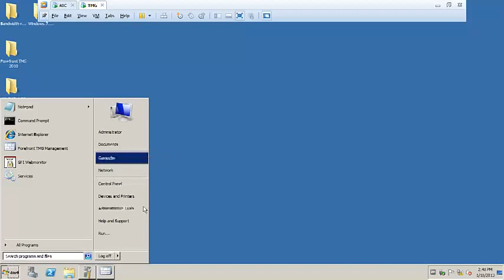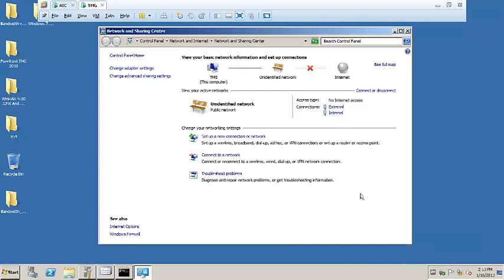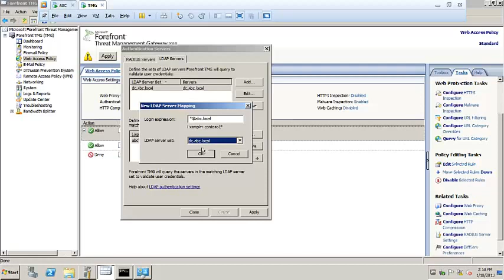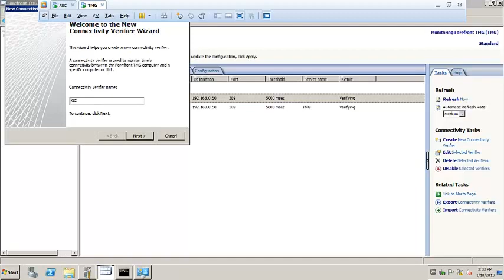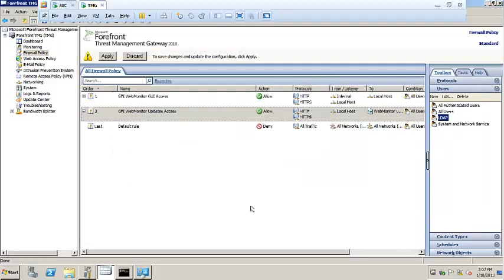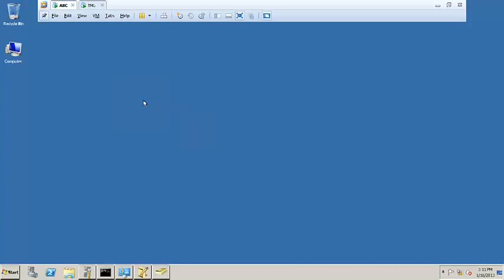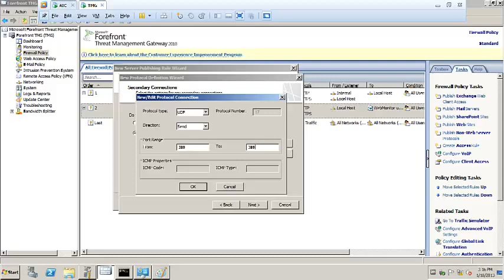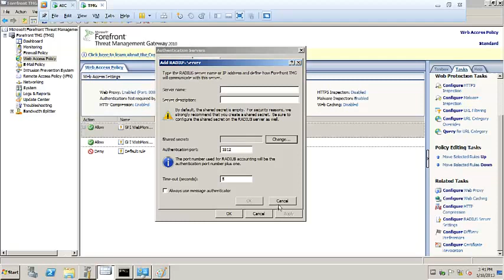21-Microsoft Forefront Threat Management Gateway (TMG) (Lecture 21) By Eng-Mahmoud Sarhan | Arabic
21-Microsoft Forefront Threat Management Gateway (TMG) (Configure LDAP) By Eng-Mahmoud Sarhan | Arabic